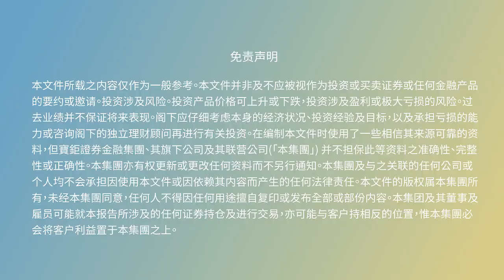【寶鉅2024第四季投资指引】把握债券与房地产投资机遇-简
美联储终宣布减息，全球央行亦纷纷进入减息周期。减息环境下一些投资级债券表现不俗，加上中国股市强劲表现及放宽多个一线城市的限购政策，将刺激房地产发展。展望第四季度，我们预料债券与房地产市场具有增值潜力，投资者可把握投资良机。欢迎透过以下方式，与我们的客户经理了解更多最新市场动向。立即为您献上寶鉅「2024第四季全球投资指引」。

本文所载之内容仅作为一般参考。本文并非及不应被视作为投资或买卖证券或任何金融产品的要约或邀请。投资涉及风险。投资产品价格可上升或下跌，投资涉及盈利或极大亏损的风险。过去业绩并不保证将来表现。阁下应仔细考虑本身的经济状况、投资经验及目标，以及承担亏损的能力或咨询阁下的独立理财顾问再进行有关投资。